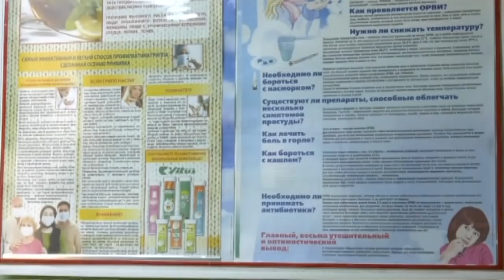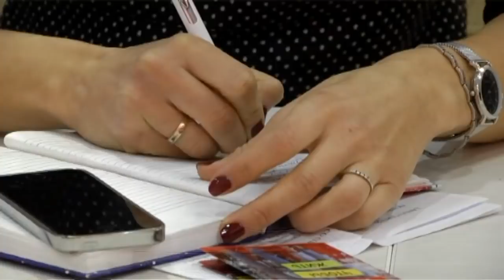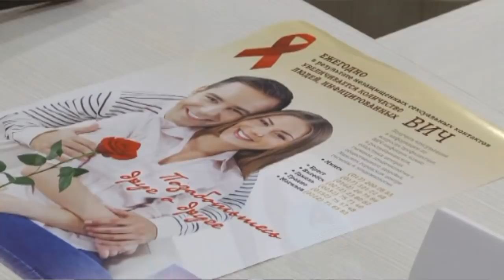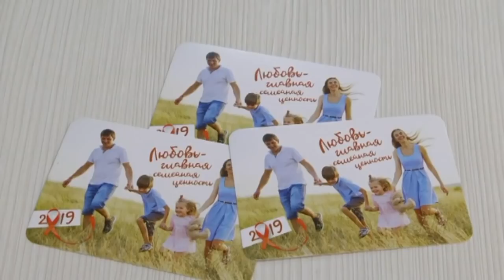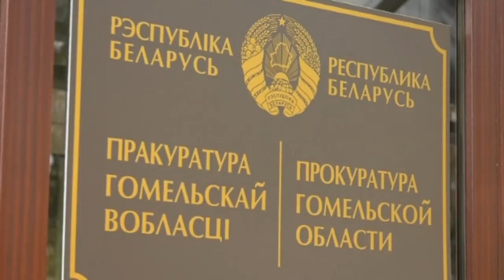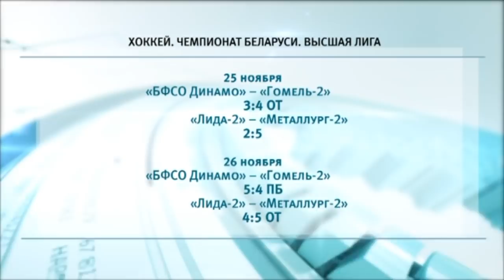27 11 2018 НОВОСТИ